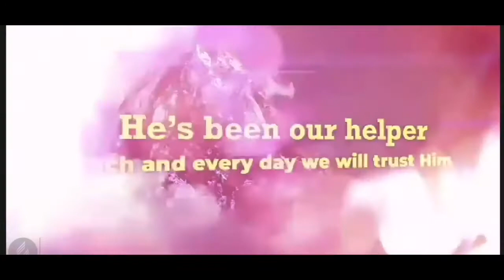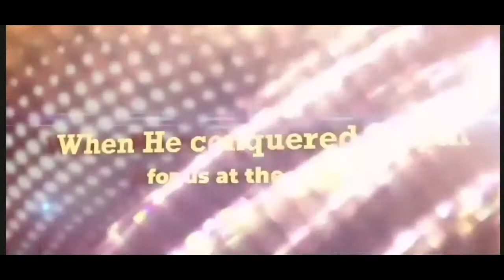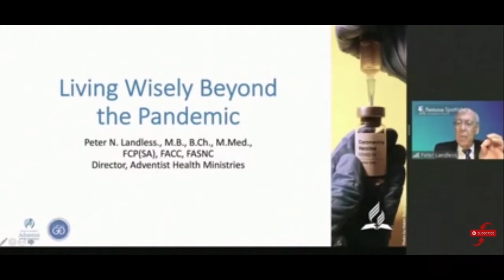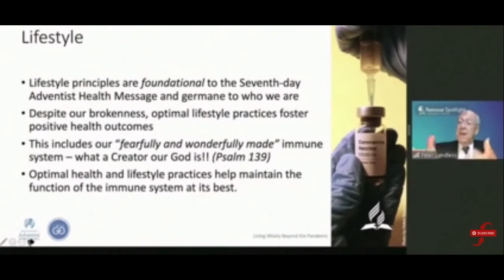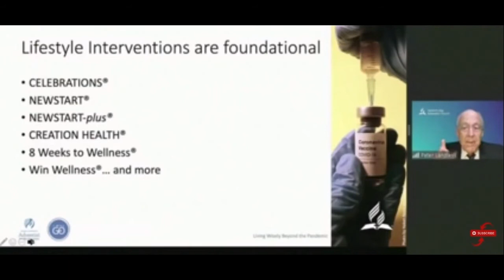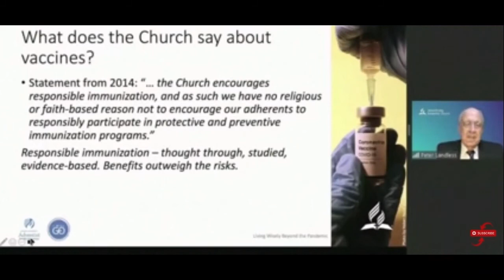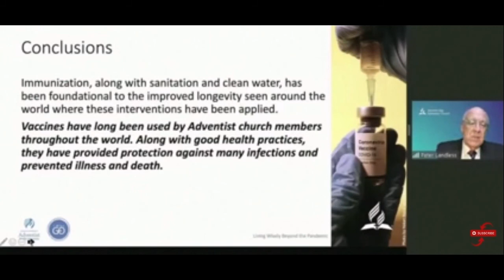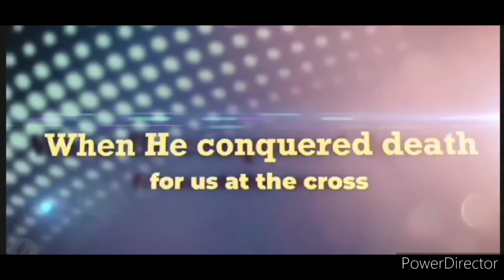23 November 2021